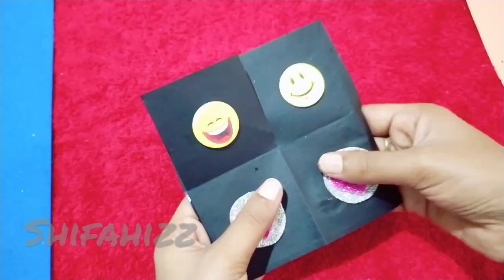DIY|How to Make Easy Birthday Gifts|Princess Crown, Magic Wand and Greeting Card|Paper Handicrafts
Watch three varieties of Gifts for your Kids or funny gifts to dear friends in their Birthdays.

1) Princess Crown
2) Magic Wand|Magic Stick
3) Popup Gift Card

easyandcheapbirthday gifts

Queries Resolved

how to make a birthday gift for best friend ?

handmade birthday gifts for boyfriend ?

homemade birthday gifts for mom ?

how to make birthday gifts at home for sister ?

handmade gift ideas for friends

homemade birthday gifts for your best friend

homemade birthday gift ideas for best friend female

Explosion Box Pop Up Card | Handmade Birthday Gifts | Birthday card DIY

Birthday Gift Ideas - Handmade Greeting Cards - Card Making Ideas - Paper Craft New

greeting card making ideas
how to make gift box with paper
gift box making with paper
greeting cards for birthday
how to make birthday cards
pop up greeting cards

DIY - Birthday Gift Ideas | How to Make Birthday Explosion Box

Music Credits